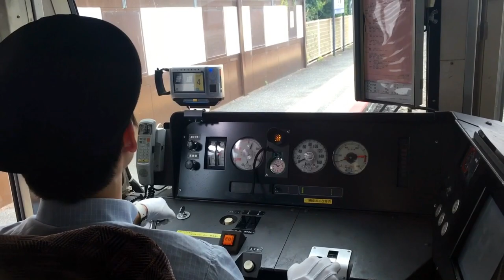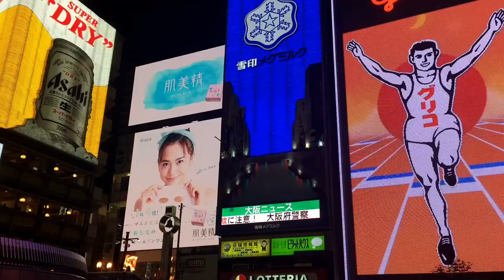Japan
June 2016

Tokyo
Kyoto
Nara
Osaka